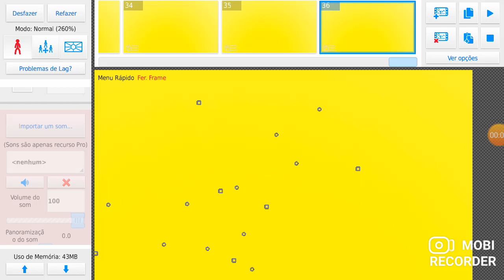vc queres que eu fassa uma serie de Pokémon??